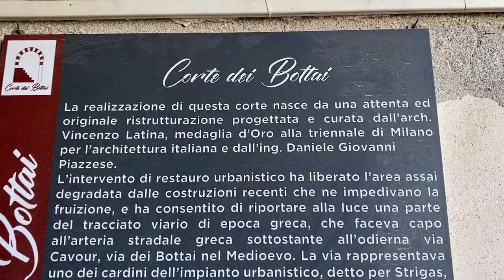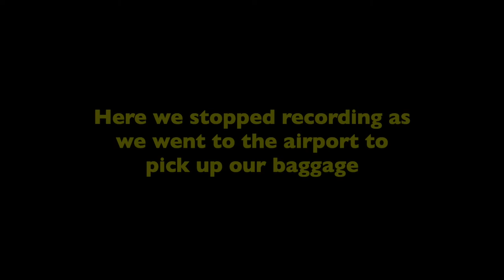FIRST DAY IN SICILY! 🇮🇹 | What We Did in Syracuse | Sicily Tour Episode 2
This is our first day exploring Sicily. We waked around Syracuse and saw the coast and port, as well as beautiful monuments and spots that you must see.
We ate Italian focaccia and as well as focaccia wrap.